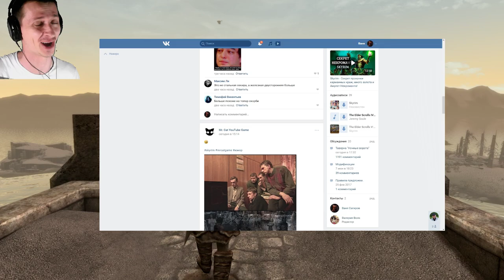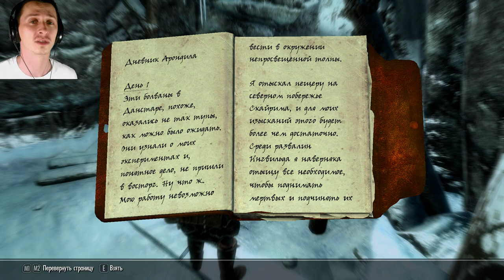Skyrim - Секреты и Пасхалки 2018 ( Секреты #132 )